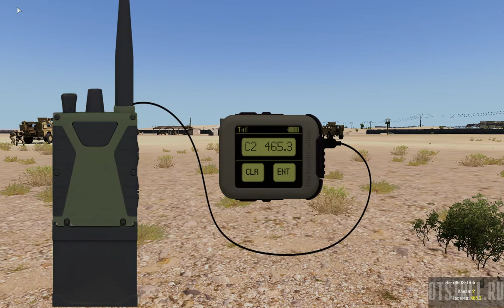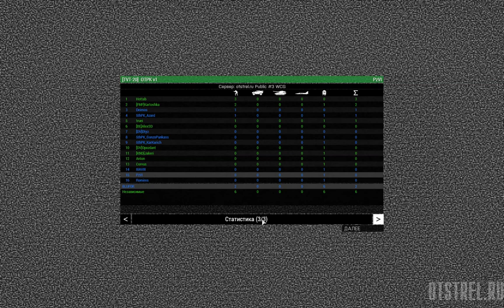ОТРК ARMA 3 WCG